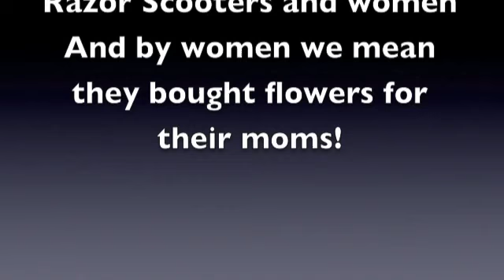Paradise Burger Rap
Campus Life SB 12 Trip - Paradise Burger Rap!